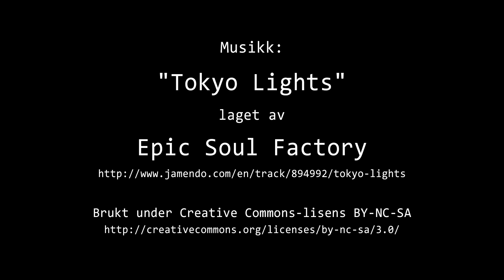Timelapse Cam 1 - Natt til 26. februar 2024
Været i Moss natt til mandag 26. februar 2024.